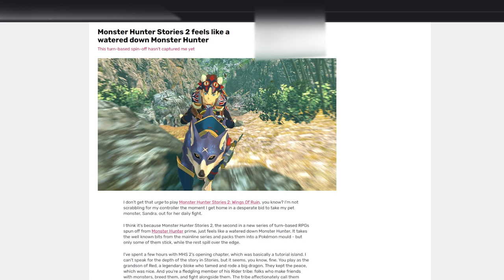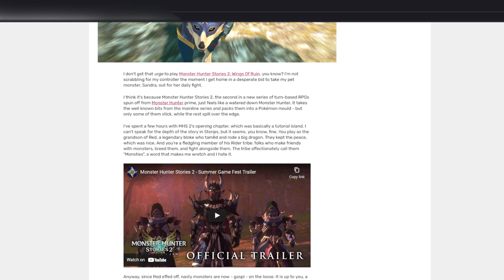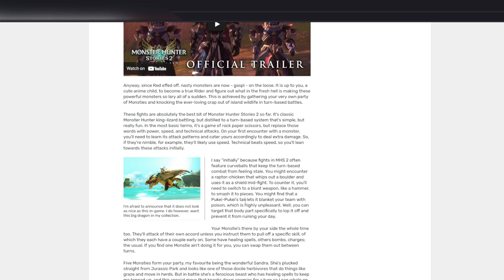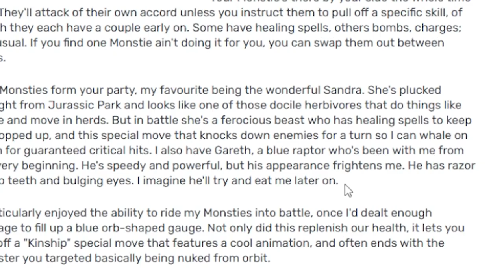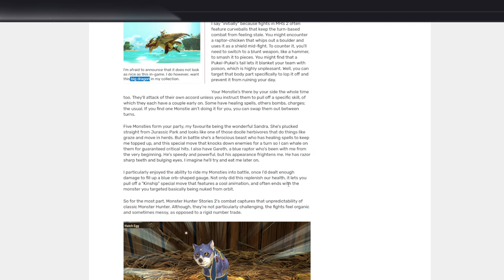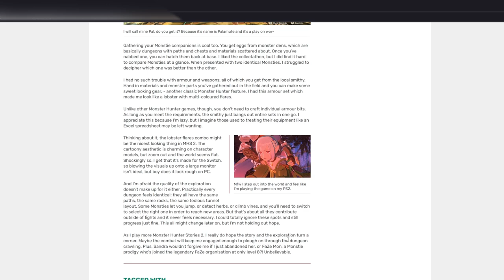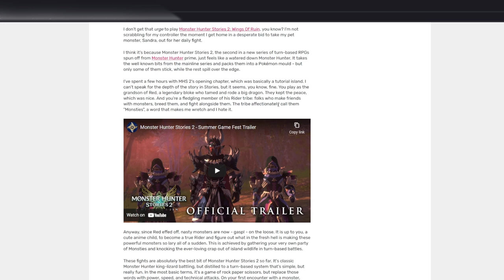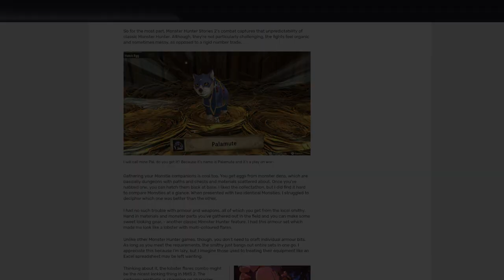MONSTER HUNTER STORIES 2: Terrible Journalism Strikes Again!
Gaming Journalism has been steadily declining and it's no surprise as to why.